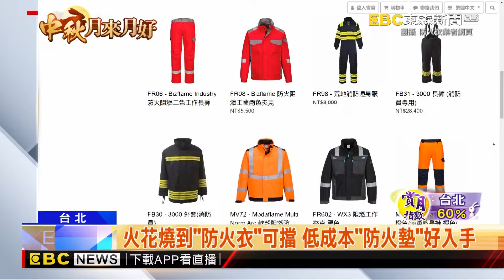獨家》草地生火不怕燎原！ 爐下置「防火墊」飄火花秒熄@newsebc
下週二是中秋節，您是不是也要把握本周末烤肉呢？戶外烤肉，如果還是在草地上，怎麼做安全？事實上，可以買一塊防火墊比較安心；另外，也有防火材質的衣服，適合穿著參加露營烤肉或營火派對 。